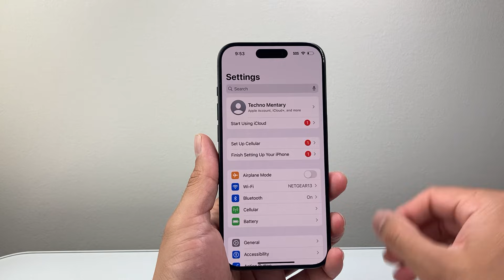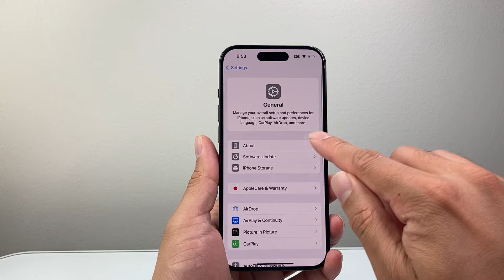How To Change AirDrop Name On iPhone?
Let's see how to change AirDrop name on iPhone!